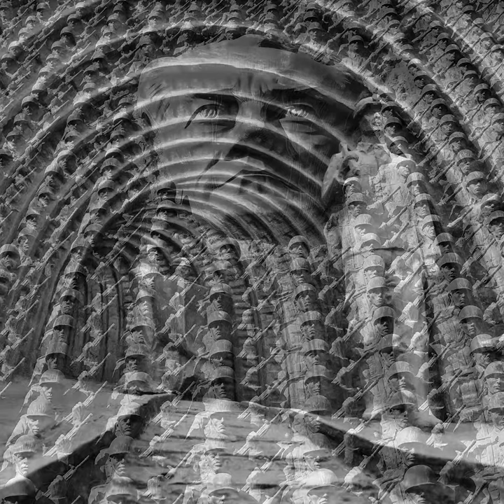Kibele'nin Hafızasından Ayrıntılar / Tankut Öktem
Kibele Sanat Galerisi’nde 6 Ekim - 5 Aralık 2010 tarihleri arasında Cumhuriyet’in büyük heykel ustası Tankut Öktem’in retrospektif sergisi gerçekleşti.

Bu videoda Kuvayı Milliye destanının yontucusu Öktem’in eserlerindeki eşsiz ayrıntıları yakından izleyebilirsiniz.

Sanatçı Hakkında:
1940 Konya doğumlu Öktem, Devlet Güzel Sanatlar Yüksek Okulu’nun Seramik Bölümü’nde okudu. 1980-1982 yılları arasında İstanbul Devlet Tatbiki Güzel Sanat Yüksek Okulu Müdürlüğü yaptı. Marmara Üniversitesi’nde Heykel Bölümü’nü kurdu ve ilk başkanı oldu. En tanınmış eserleri arasında Harbiyeli Şehitler Anıtı ve Kuvayı Milliye Anıtı yer alır. 2007 yılında geçirdiği trafik kazasında yaşamını yitirmiştir.